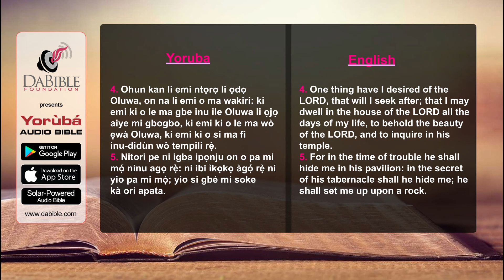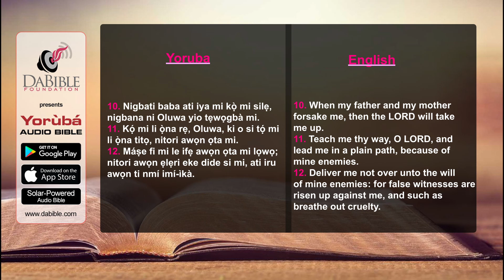Psalms 27 - Orin Dafidi 27 - Yoruba Bible - Bibeli Mimo